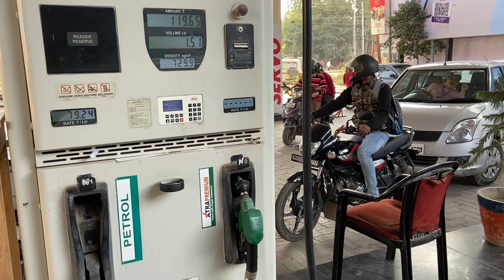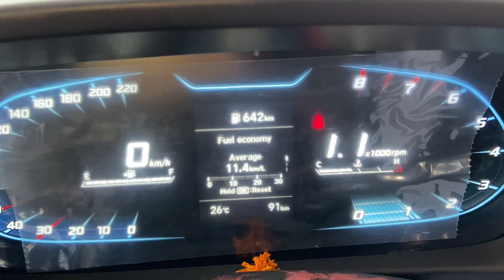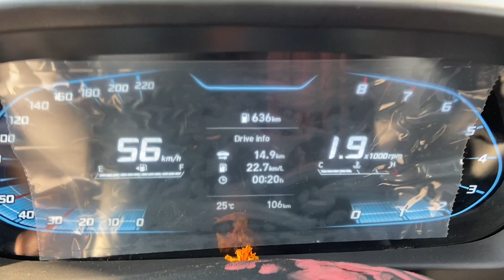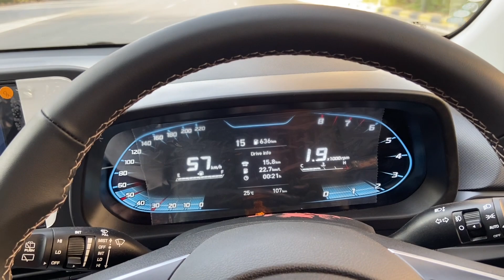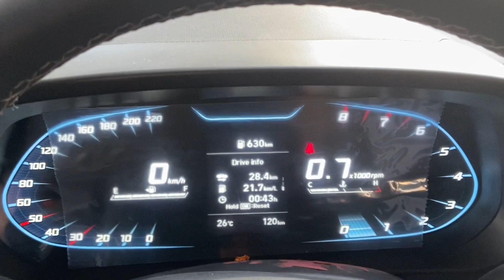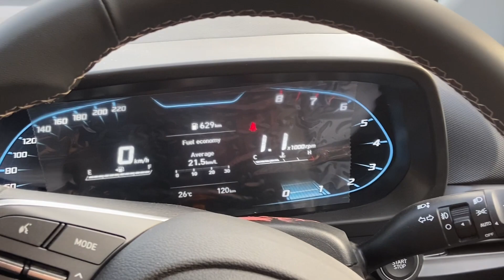REAL LIFE MILEAGE TEST OF ALL NEW I20 2020| 1.2L PETROL MANUAL| 30 KMPL?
hey guys
I am hariom aggarwal back with another video in which i am going to show you real mileage of all new i20 petrol engine. this is 100 percent real video and nothing is manipulated in here. i am just new to video editing so dont think that it is a fake video. thanks for watching
my instagram id is @_.__hariom__._